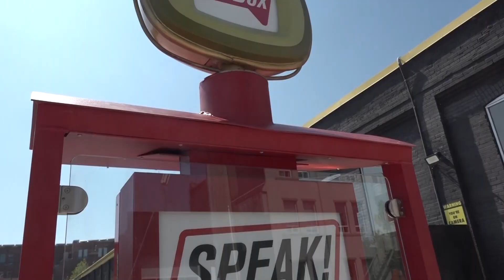Enter the VoxBox Seeking Talent Contest: Sing Us Your Hit Song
Be at Liberty to speak your mind!
Speak, sing, play, rant, confess, apologize, sell!

This is VoxBox located at ZoomerMedia's Zoomerplex at 70 Jefferson Avenue in Toronto's Liberty Village.

Step right up and enjoy the throwback to the days when you would record your comments, kudos, and complaints, show off your talents, and hawk your wares by entering a good old-fashioned video booth.

Show us your happy and your sad, your funny and your mad. Speak your mind and watch what you say on Rogers Channel 5, BlogTO, TikTok @SpeakTO, and right here on the VoxBox YouTube Channel!